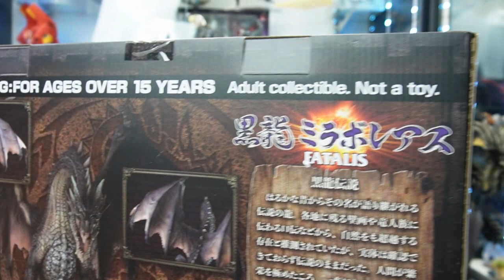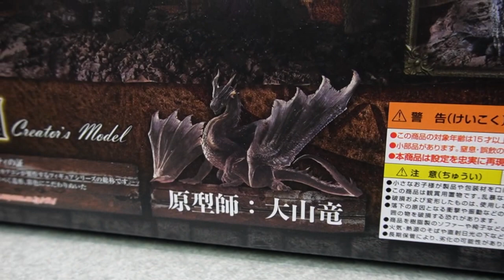Unboxing Review FATALIS Creator's Model Scale Figure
Just a geeky couple of cat lovers unboxing and reviewing the stuff they love with their kitties!
Today we review the new and massive Fatalis Creator's Model by Capcom Figure Builder.
Official Capcom Creators Program Members!

Buy your Fun, Not your Fam!
Adopt or Rescue a buddy!
ASPCA.org
Petfinder.com